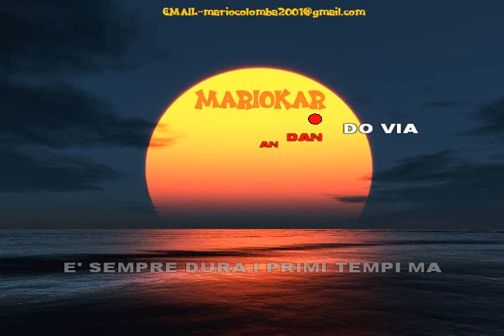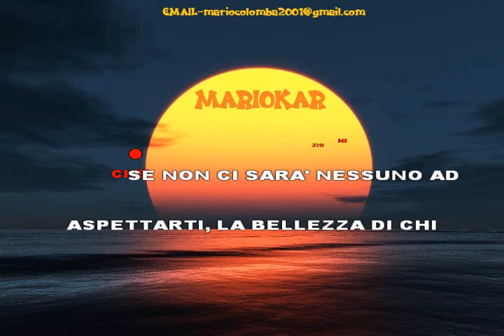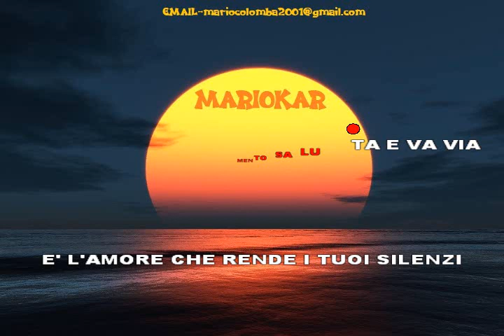Chiara Galiazzo Nessun Posto È Casa Mia karaoke